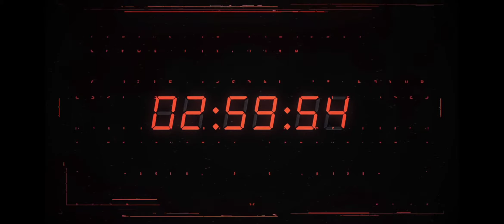Hero Ball Z - Gameplay Walkthrough | Android